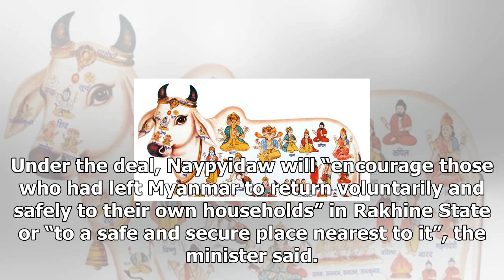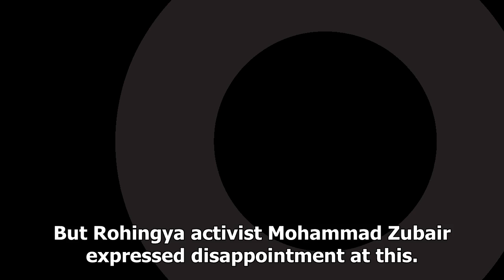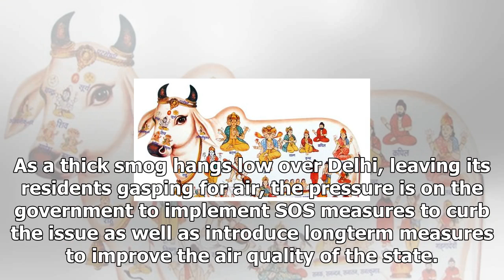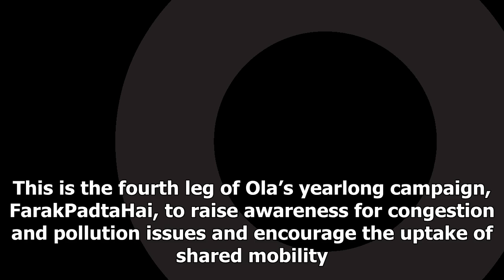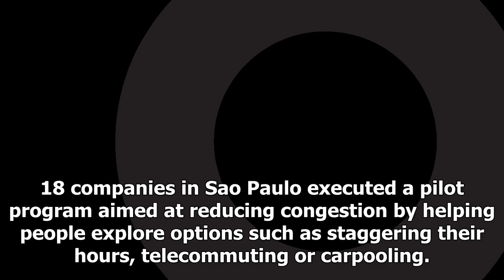Bangladesh says count the refugees back to myanmar will stay in the camp ' for a limited time'Us ne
Us News - Bangladesh says count the refugees back to myanmar will stay in the camp  for a limited timeUs news-

Scroll Staff Share Tweet Email Reddit Print Share Tweet Email Reddit Print refugee crisis by  Scroll Staff Published Nov 25, 2017 · 0528 pm Munir Uz ZamanAFP Rohingya Muslim refugees who return to Myanmar from Bangladesh will initially live in temporary shelters or camps, Dhaka said on Saturday according to AFP. The two countries signed a repatriation agreement on Thursday, which allows for the return of refugees to Myanmar “at the earliest opportunity”.The deal was reached after US Secretary of...